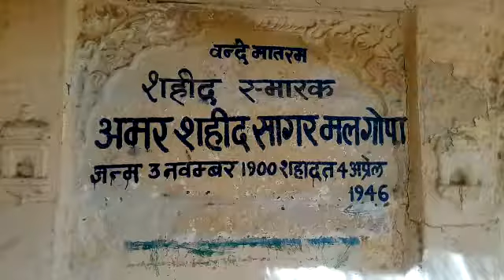jaisalmer me amar sahid ka sahadat sthal